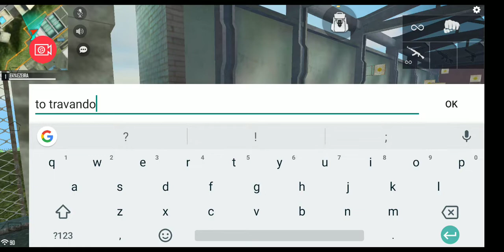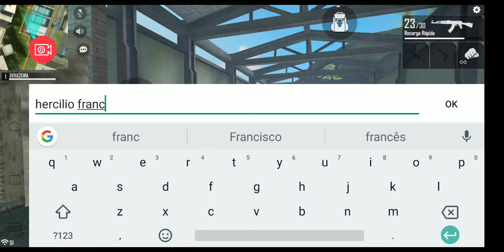Novo modo treino free fire